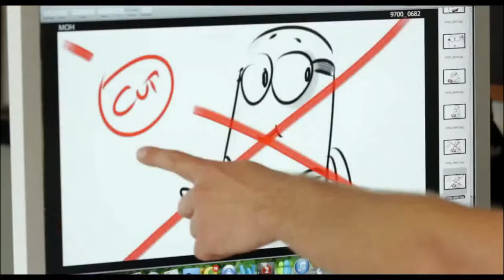Amont Visitar Short: The making of "Despicable Me 2"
I showed you this video about the making of "Despicable Me 2". And I found this in the YouTube video Editor.